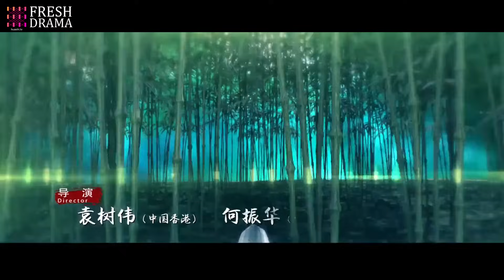【Multi-sub】EP46 The Longest Promise to Her |Love Between Demon and Witch🔥| Bai Lu, Xu Kai | HiDrama